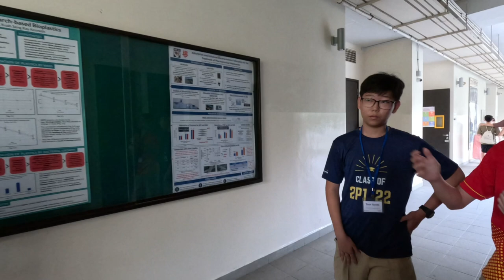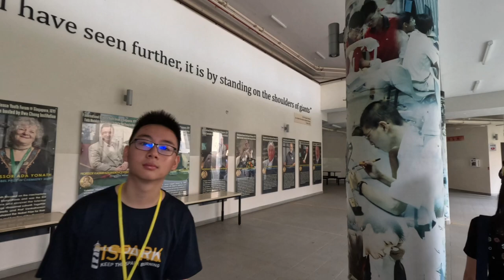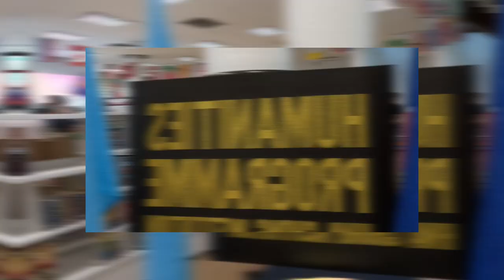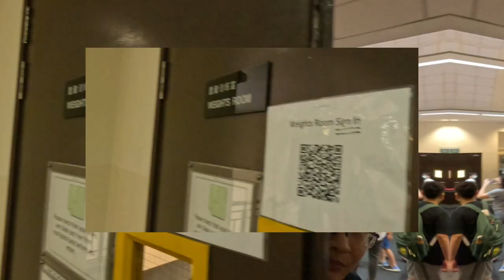Hwa Chong Institution Open House 2023